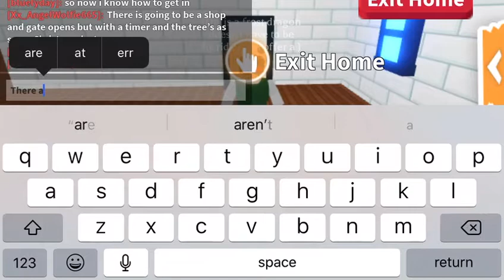New chrismas update